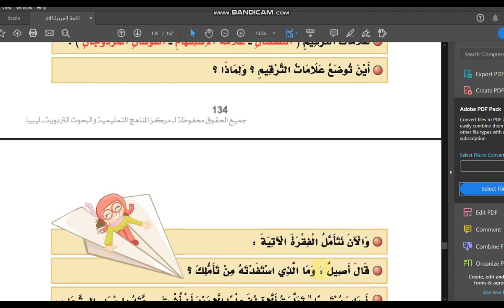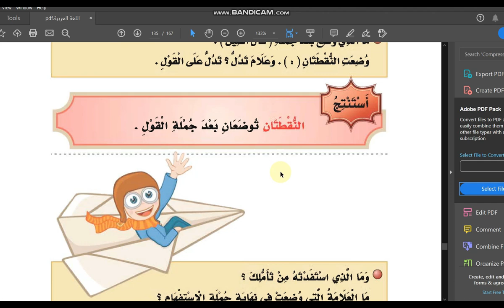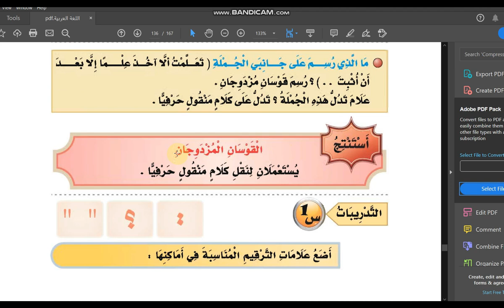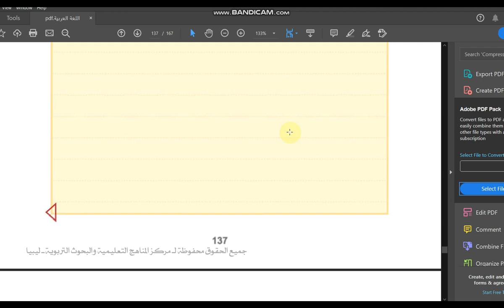درس مادة اللغة العربية لطلاب الصف الخامس الابتدائي - الدرس رقم 3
درس مادة اللغة العربية لطلاب الصف الخامس الابتدائي - الدرس رقم 3 - درس علامات الترقيم